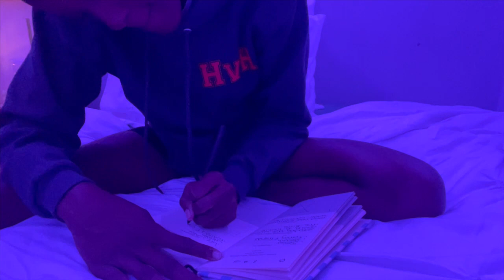RESET ROUTINE | grwm, cleaning, laundry, facemask & baking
HEYYY BESTIESSS 🤍 welcome back in today’s video I am going to be doing a reset routine. Lately I’ve been working a lot and haven’t had time to myself so I figured this would be a good time to reset my life and get it back together. I hope you enjoy 🩷

🌷FAQ
religion: Christian

🎶 MUSIC
* Balloon by Lukrembo

AHHH thank you guys so much, i love you! ♡

XO,
Jada ♡